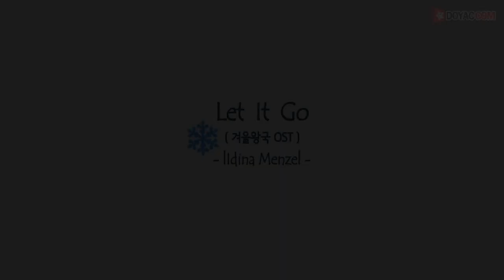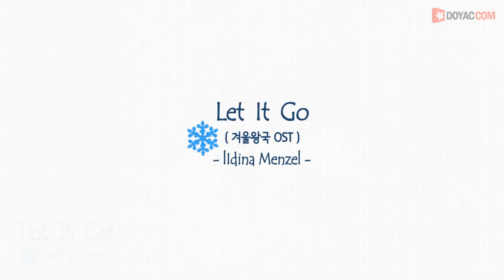[통기타] Let It Go 렛잇고 (겨울왕국 OST) - Idina Menzel / 겨울왕국의 그 노래! 기타로 배워보자! / 초급 통기타 추천 곡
안녕하세요. 도약닷컴입니다.
Idina Menzel 의 [Let It Go(렛잇고)]
통기타 곡별강의 업데이트 소식을 전해드립니다.

[Let It Go]는 영화 "겨울왕국"의 뮤지컬 넘버곡으로써
전 세계에서 사랑을 받고 있는 곡입니다^^
특히 우리나라에서는 현재 대부분의 차트에서 1위를 하는 등
그 위력이 더욱 큰 것 같습니다. 그래서 이 곡을 작사, 작곡한 로페즈 부부가
영화 배급사를 통해 한국 관객에게 감사 인사를 전하기도 했다는데요^^

이 곡은 "이디나 멘젤"이 부른 버전과 "데미 로바토"가 부른 버전이 있는데요.
이번 곡별강의에서는 극 중 엘사 역의 "이디나 멘젤"이 부른 [Let It Go]를 통기타로 직접 연주해볼 것입니다. 우리나라에서 상영된 겨울왕국 OST [Let It Go]에서는 영화배우 박혜나와 씨스타 효린이 부른 곡이 삽입되기도 했지요.
[Let It Go]는 전체적으로 뮤지컬에서 사용되는 형식을 취하며
사운드도 기타보다는 피아노가 이끌고 가는 형식인데요.
피아노, 드럼, 오케스트레이션을 사용하여 뮤지컬과 영화음악적인 요소를
더해주고 있습니다.

송폼의 기승전결이 조금 더 뒤로 가있는 편인데요. 이 곡을 기타로 옮길 때는 이러한 기승전결을 모두 표현할 수 있도록 주법들을 다양하게 사용하는 것이 좋은데요. 어떤 식으로 곡을 풀이할 수 있을지 배워보고, 그러한 편곡적인 부분을 알아 보도록 하겠습니다.

난이도는 초급으로써 통기타 초보셔도 어렵지 않게 배울 수 있답니다.
[Let It Go] 곡별강의를 수강하시면 기타 타브 악보와 mr까지 함께 구매하실 수 있으므로 악보와 함께 즐거운 기타 연주를 하시길 바랍니다~

감사합니다.

-음악 동영상 강의 전문 도약닷컴.